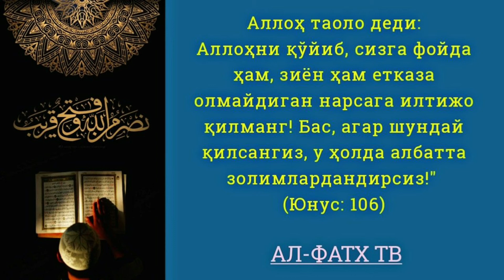2982-Савол: Емизикли аёл рўза тутаман деса, эри ман қилса, эрига итоат қилиши керакми?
2982-Савол: Емизикли аёл рўза тутаман деса, эри ман қилса, эрига итоат қилиши керакми?
👇Линкни босиб
КАНАЛГА АЪЗО БЎЛИНГ"!👇

Ассаламу алайкум!